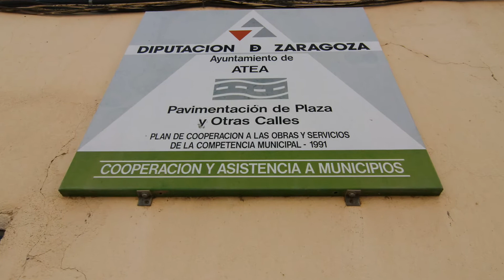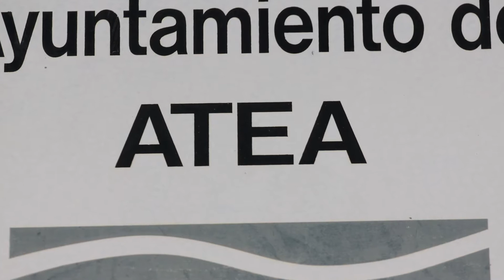Atea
Atea es un municipio de España, en la provincia de Zaragoza, Comunidad Autónoma de Aragón. Tiene un área de 34,68 km² con una población de 149 habitantes (INE 2008) y una densidad de 4,27 hab/km².

Demografía[

Evolución demográfica de Atea (Zaragoza)

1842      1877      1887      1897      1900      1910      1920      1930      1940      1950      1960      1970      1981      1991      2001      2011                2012

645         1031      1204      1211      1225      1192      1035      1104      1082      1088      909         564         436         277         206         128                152

(Fuente:{{ INE3 }} )

• Provincia         Flag of Zaragoza province (with coat of arms).svg Zaragoza

• Comarca          Campo de Daroca

• Partido judicial              Daroca1

• Distancia          107 km a Zaragoza

Gentilicio            Ateano/na